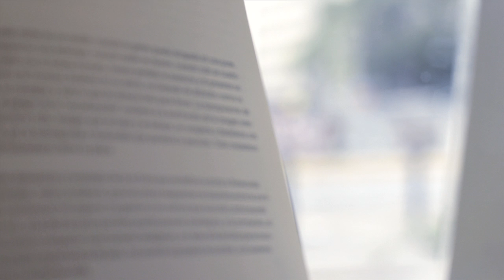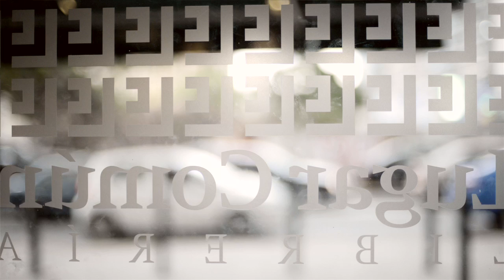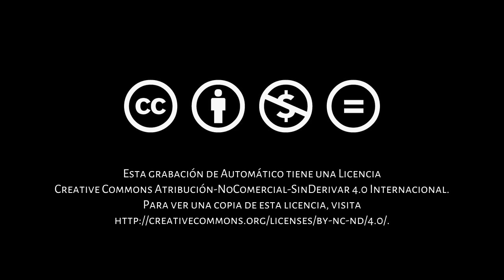Argumentos: Tomás Straka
Tomás Straka, historiador y profesor de la Universidad Católica Andrés Bello ofrece una mirada a las protestas y combustión política desde la perspectiva histórica. Para Straka la situación actual debe ser vista como un episodio más dentro del proceso de reconfiguración de la sociedad y el sistema político que comenzó con el quiebre del régimen anterior en la década de los noventa y la edificación de un nuevo sistema que se consolidó con más fuerza desde el 2005. Considera que el conflicto tendrá un desenlace en la medida que se logre la construcción de un modelo de país aceptado por las mayorías. Lograrlo requiere que las dos partes en las que se agrupa grosso modo la población tengan la voluntad política real de fijar acuerdos que lleven a la convivencia sin socavar la democracia. Straka considera que el diálogo actualmente propuesto pudiera ser el primer paso para esa conciliación entre los distintos sectores de Venezuela, siempre que éste se siga de más pasos y acciones concretas.